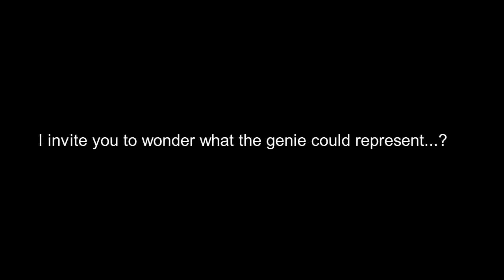An Archetypal and Mythological Analysis of Aladdin (Walt Disney, 1992)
I made this for uni, enjoy